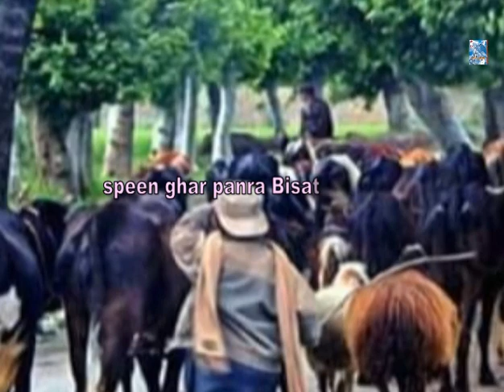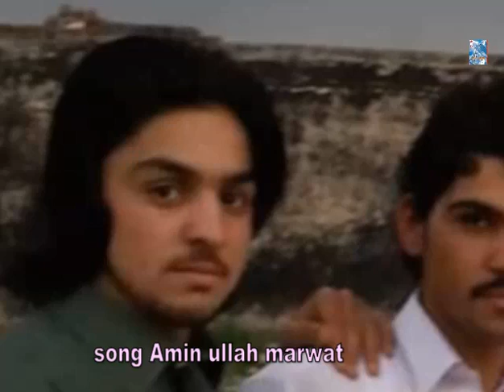اواز امين الله مروت ټپئ